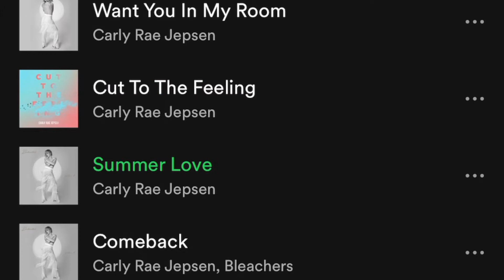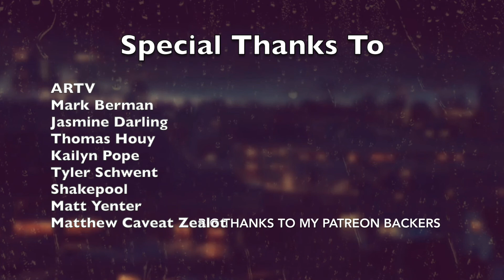Redacted: Carly Rae Jepsen - Dedicated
We're back in the realms of pop this month breaking down the 4th outing by the Canadian pop star

Tracklisting:
1) Party For One
2) Happy Not Knowing
3) Felt This Way
4) Julien
5) Want You In My Room
6) Cut to the Feeling
7) Summer Love
8) Comeback
9) Feels Right
10) Stay Away
11) This Love Isn't Crazy
12) Solo